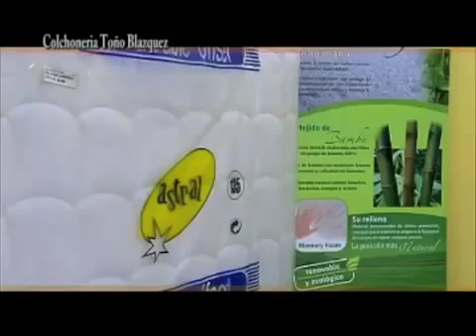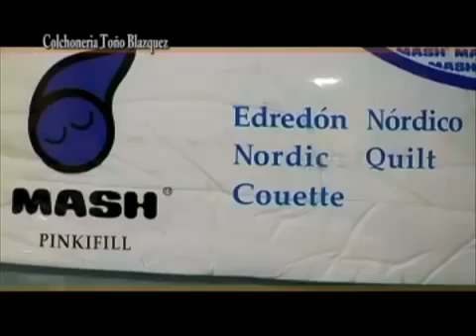COLCHONES TOÑO BLAZQUEZ ( Salamanca )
En nuestra Colchonería podrás encontrar una amplia gama de productos relacionados con el descanso.

Colchones, almohadas, somieres, canapés, cubre colchones, fundas de colchones, etc.
En nuestra sección de colchones usted podrá encontrar una amplia gama de modelos de las primeras marcas existentes.

Ofreciendo a nuestros clientes cualquier tipo de medida exitente en el mercado, así como un trato personalizado, asesorandoles de la mejor manera posible,  para que usted obtenga un colchón acorde a su  descando.
Trabajamos con las primeras marcas del mercado como:
Flex, Poligón, Relax, Marpe, Magister etc…